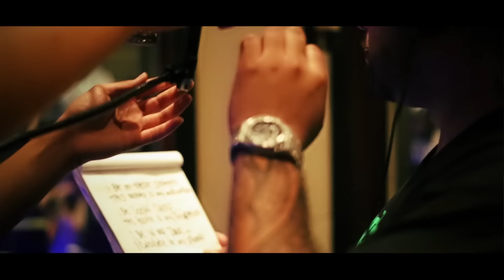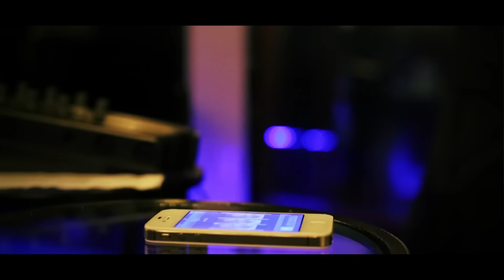Come Back To Me - Drew Deezy ft. Fiji (Music Video)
Music video by Drew Deezy performing Come Back To Me ft. Fiji.
Directed by: GINOROCKS of 454 Films
Produced by: Uce Nation